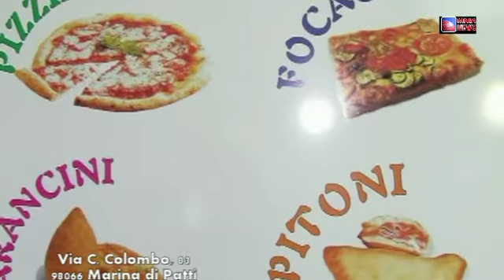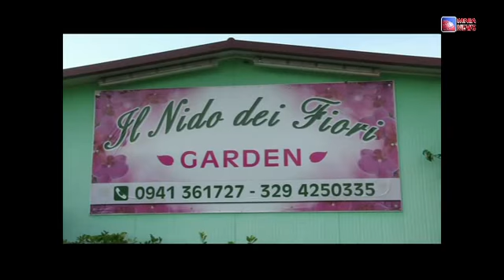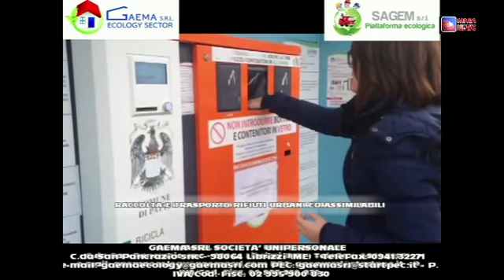Patti, tartaruga Caretta Caretta deposita quasi 100 uova sulla spiaggia in contrada Galice